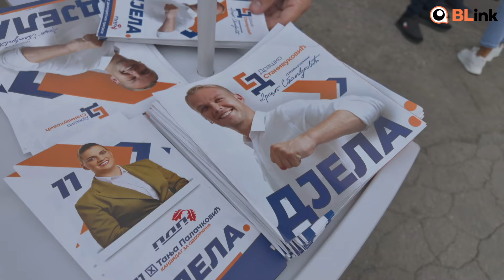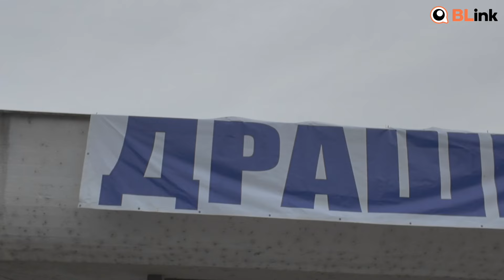Tribina u Zalužanima, Stanivuković poručio: glasajte za DJELA, a ne za prazne priče | Blink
Aktuelni i kandidat za novi mandat gradonačelnika Banjaluke Draško Stanivuković, nakon odličnog otvaranja kampanje, a potom i Bistrice, boravio je danas u Zalužanima na tribini PDP-a.

Brojni građani Stanivukovića i kandidate dočekali su ovacijama. Kada je riječ o Zalužanima, Stanivuković je naglasio kako su upravo Zalužani primjer Mjesne zajednice gdje se vide djela koja su urađena, te narod da glasaju upravo za djela.